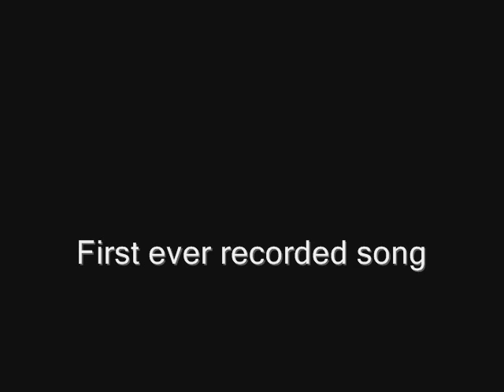Detox aka DKB - Double 7 3 Representa (Produced by DPTracks)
"Lyrics:"
Double 7 3 representa on the fuckin mic
muthafuckas thought i would suck but its all alright
come with me and hurry step into a shinning light
keep runnin yo mouth and you'll meet my fuckin left, right

killa tight, Nine lightin up yo fuckin ass man
Yea your girl like me too, got her sayin...
Roll a blunt, Spark a Blunt now we high as hell nigga
hoes all around me too, but they some golddiggas

Niggas quick to pull the trigger, but i aint gettin shot
muthafuckas out hatin cuz my shits number one
and my shits never gonna stop, wait for my fuckin shit to drop
and get ready for it cuz you gotta look out for the cops

My first session recorded AND YES I KNO MY VERSE HAD NOTHING TO DO WIT THE LITTLE SAMPLE CHORUS THING AT THE END. beat was made by DPTRACKS dont be a hater neither,. AND NO I DID NOT BUY THE BEAT...